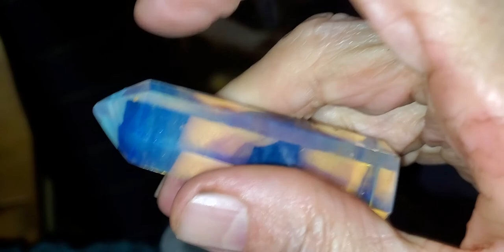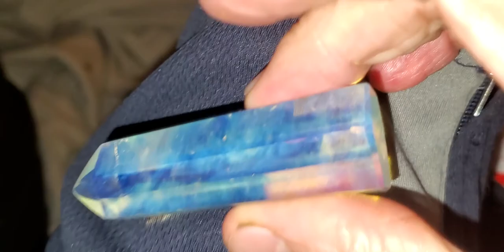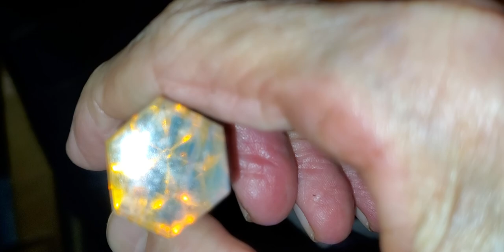Diamonds on the soles of her shoes..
for David Hoffman.. film maker.  and friend, I am honored to say 🙏